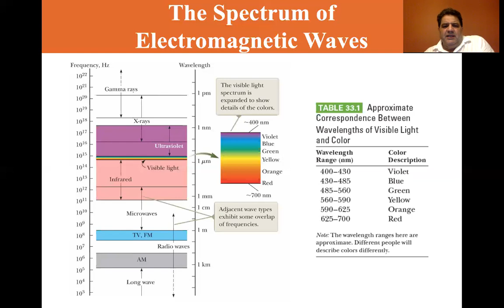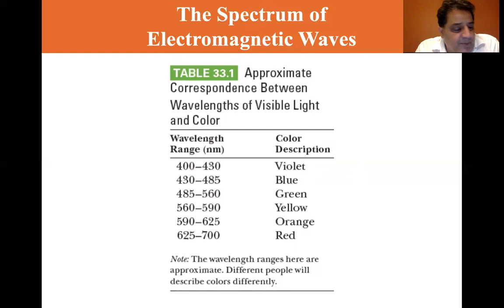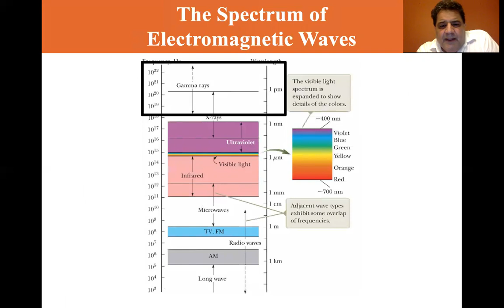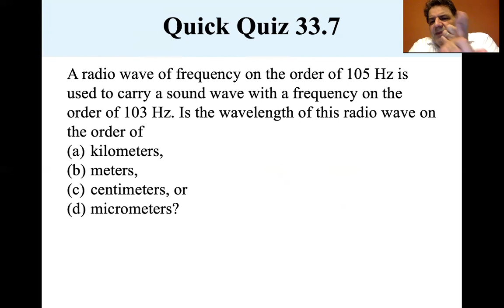University Physics Lectures, The Spectrum of EM Waves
Serway and Jewett, 10th Edition, Chapter 33, Section 7